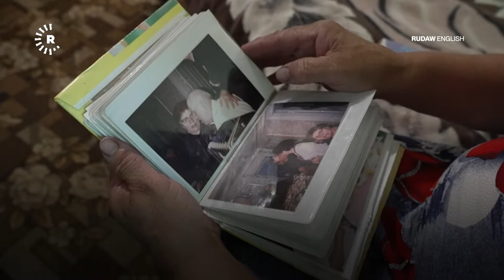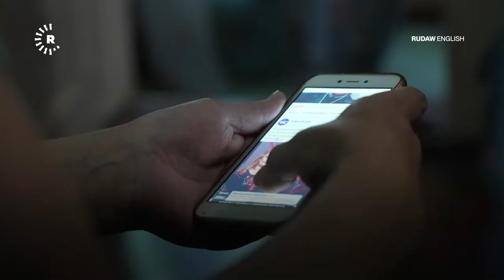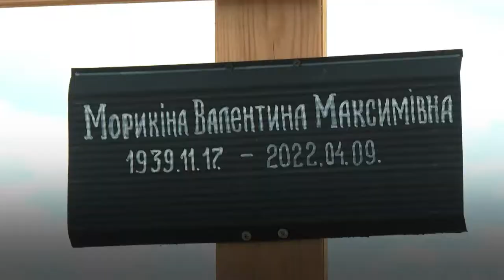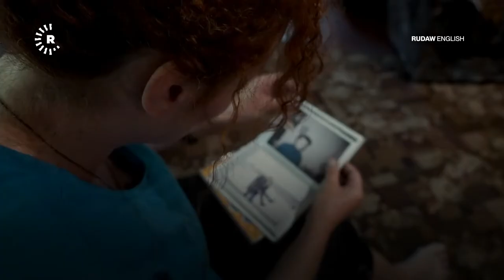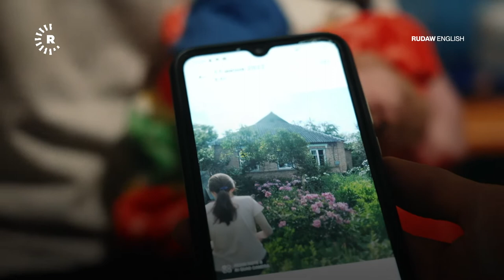The missing Ukrainians | Documentary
In this documentary, Rudaw’s Dilnya Rahman and Ahmed Younus follow the stories of the families of missing Ukrainians from the village of Blystavytsya, Bucha, in Kyiv province.